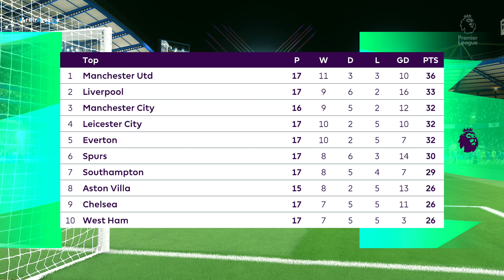🔥 PS5 ft. 4K60FPS | CHELSEA vs BURNLEY | FIFA 21 Predicts: Premier League ● Matchday 21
Welcome back to the series "FIFA 21 Prediction Matches”.

► AI using: Legendary
► Camera Type: Broadcast
► Handball: ON ( Includes PKs )

FIFA 21 is a football simulation video game developed by EA Vancouver and EA Bucharest, as part of Electronic Arts' FIFA series.